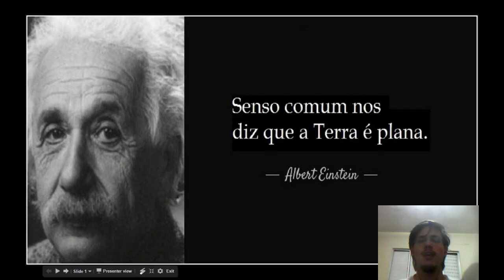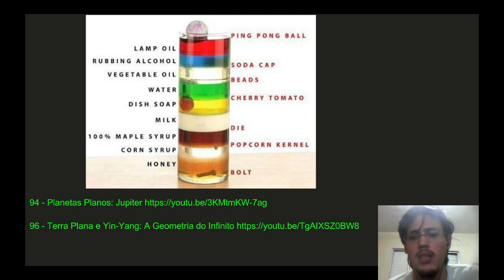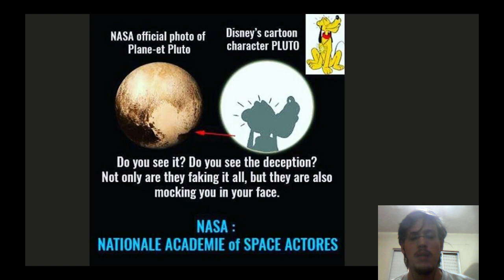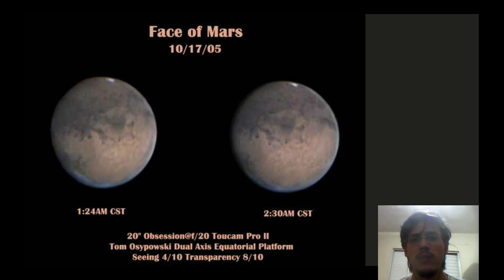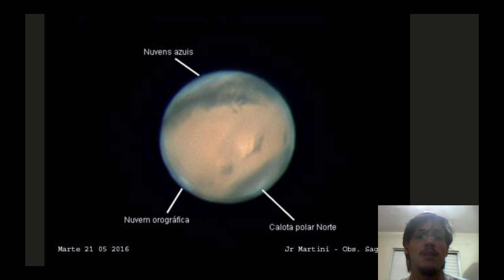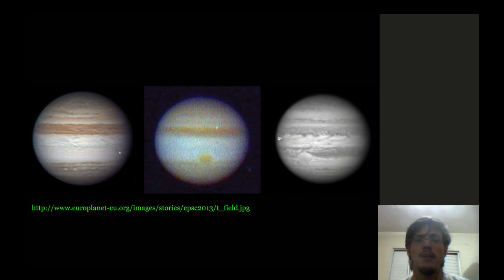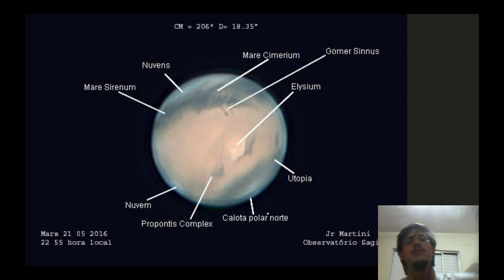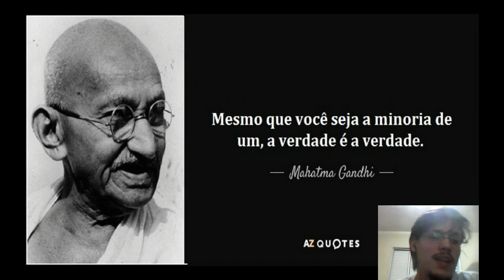98 - Planetas Planos: Marte